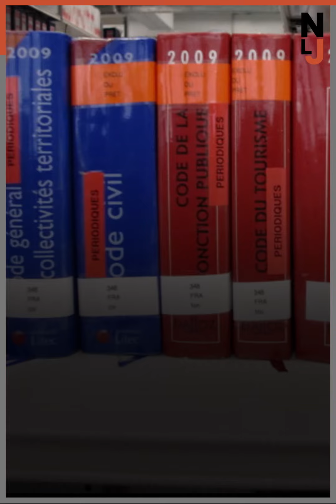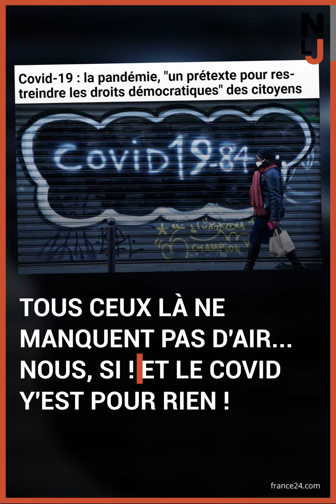Sale temps pour nos libertés